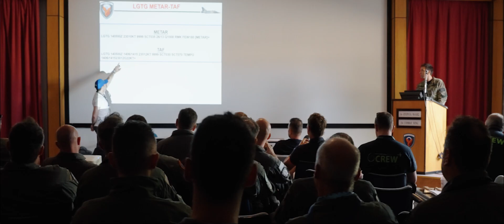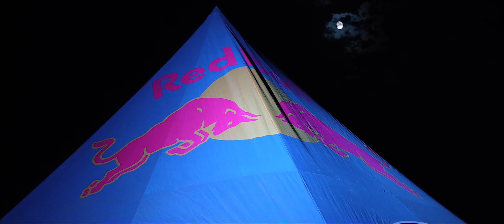Athens Flying Week 2024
Highlights of the AFW2024. In Tanagra Air base.